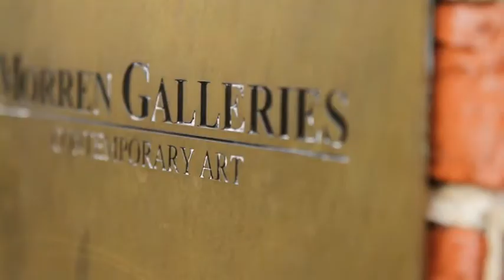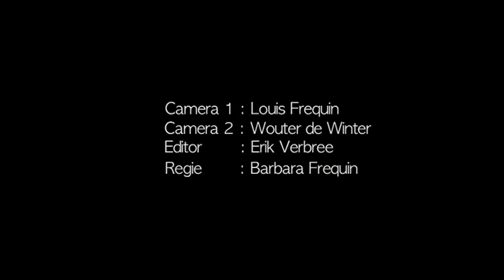Theo Mackaay door Gallerie Morren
Gallerie Morren (voorheen Gallerie Utrecht) maakte een filmpje over de schilder/beeldhouwer Theo Mackaay. Theo is bekend als ontwerper van het Gouden Kalf van de Nederlandse Filmdagen. Maar ook van zijn krachtige, expressieve beelden en schilderijen.